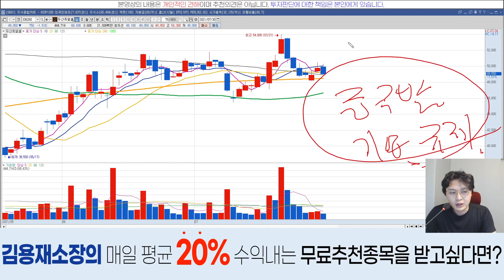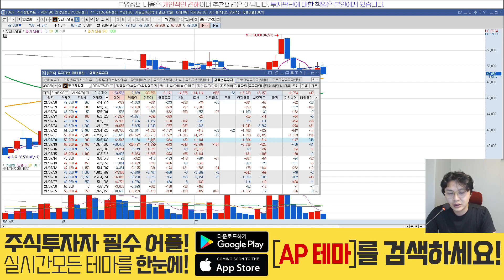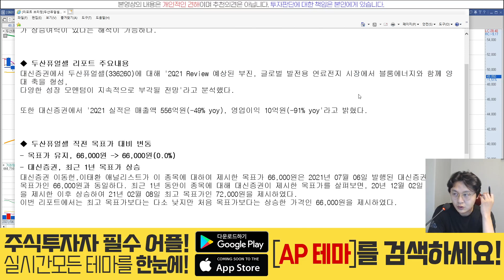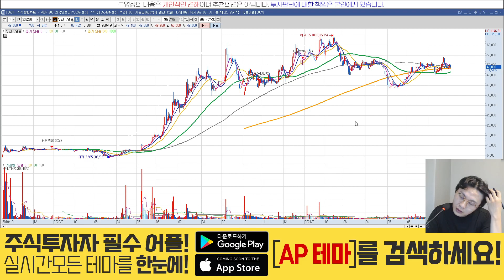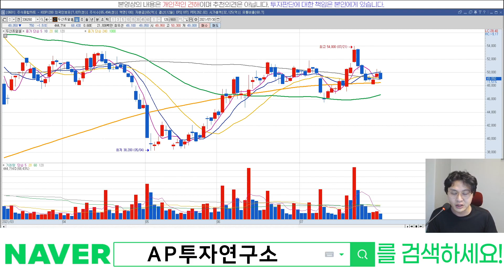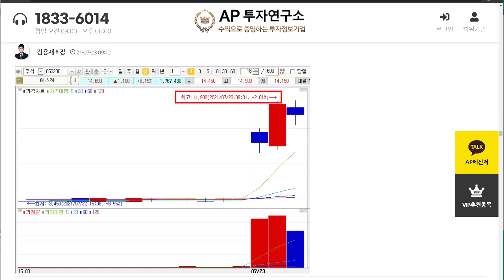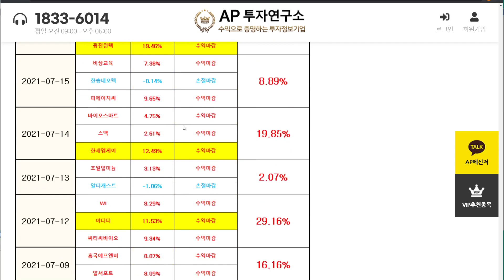두산퓨얼셀(336260) - 부담스러운 수준인데